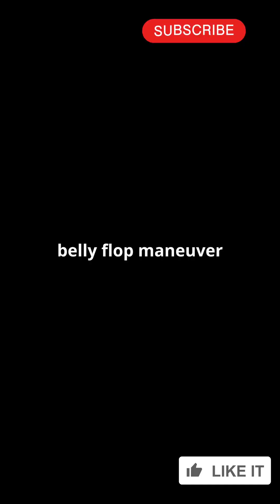How Starship Will Get Us to Mars | The Future of Space Travel#spacex#starship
Title: How Starship Will Get Us to Mars | The Future of Space Travel

SpaceX's Starship is the most ambitious spacecraft ever built—and it could be the key to sending humans to Mars. In this video, we break down how Starship works, why it’s revolutionary, and what it means for the future of interplanetary travel. From powerful engines to reusable design, discover how Starship is shaping humanity’s next giant leap.

SpaceX Starship, Starship to Mars, Mars mission 2025, Elon Musk Starship
SpaceX Mars colonization, Future of space travel, Interplanetary travel, Reusable rockets
SpaceX mission to Mars, Starship launch, SpaceX update, Mars spacecraft.